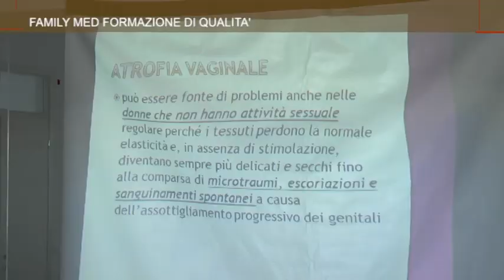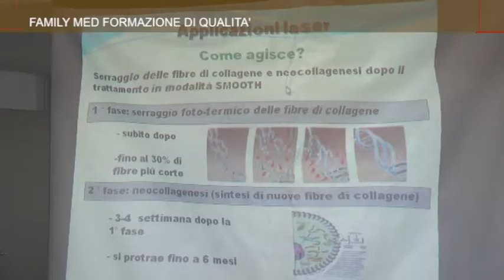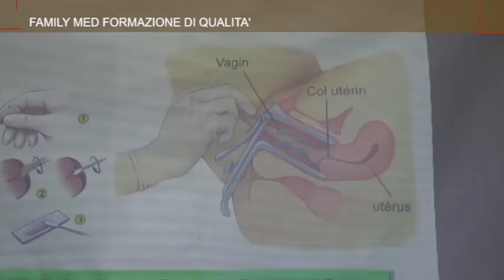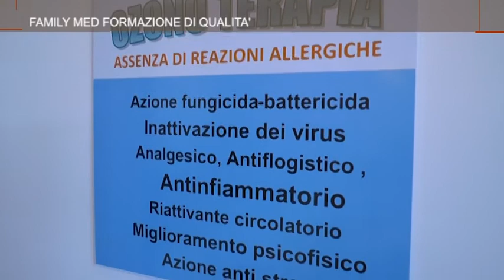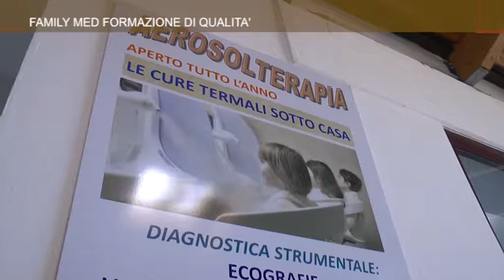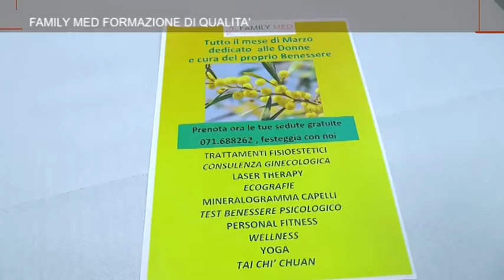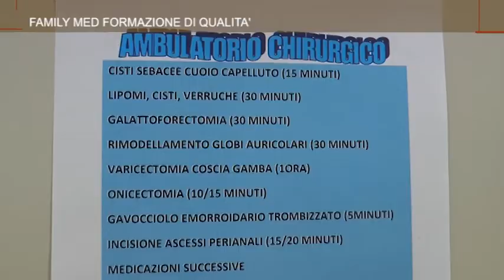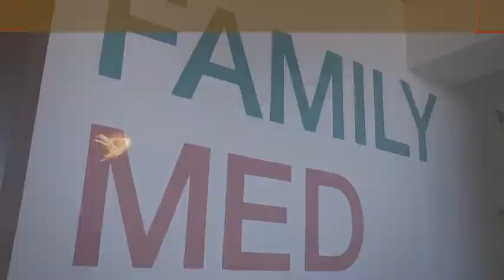FAMILY MED FORMAZIONE DI QUALITA'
Servizio a cura di OnAir in onda sui canali di Tvrs e TvrsMarche. Incontro convegno dedicato al "Laser Therapy Ginecologico". Formazione ed informazione di qualità a cura di Family Med, il centro medico a Casine di Ostra (AN).